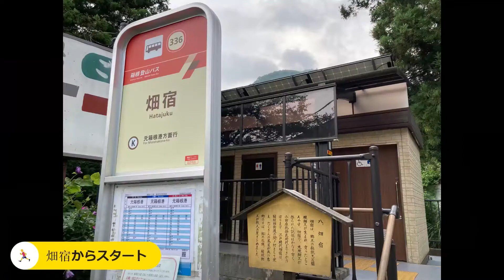UTK2022 箱根二滝二座をめぐる（飛竜ノ滝〜鷹巣山〜浅間山〜千条ノ滝）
2020年8月9日（日曜日）
畑宿〜飛竜ノ滝〜鷹巣山〜浅間山〜千条ノ滝〜箱根小涌園ユネッサン（森の湯）